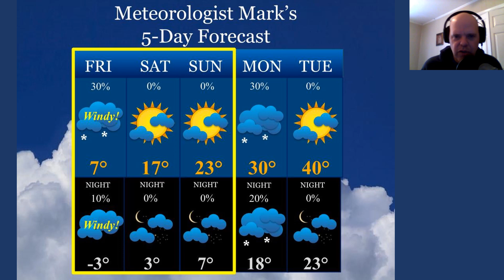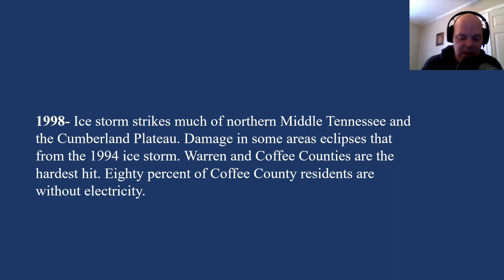Weather forecast issued Friday, December 23, 2022